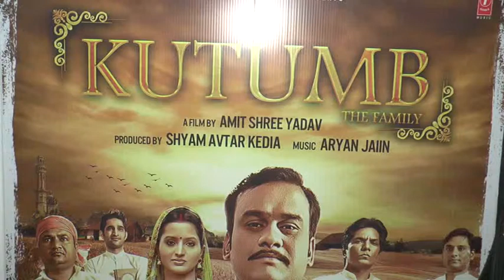kutumb interview star cast 5